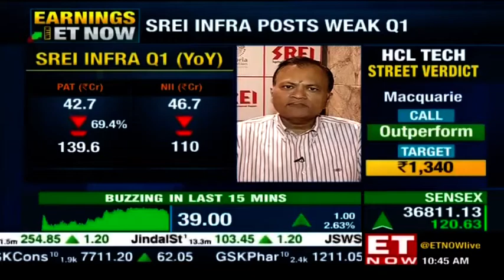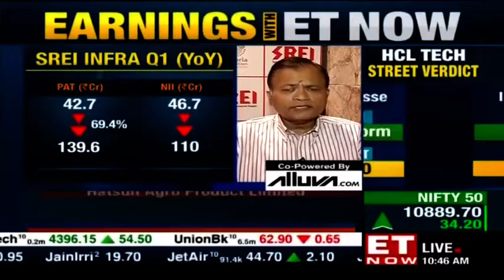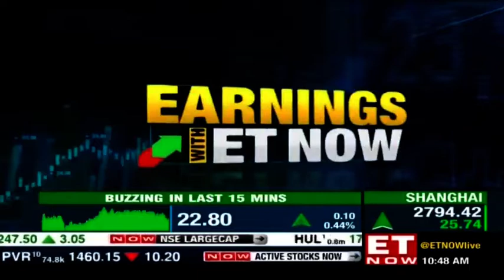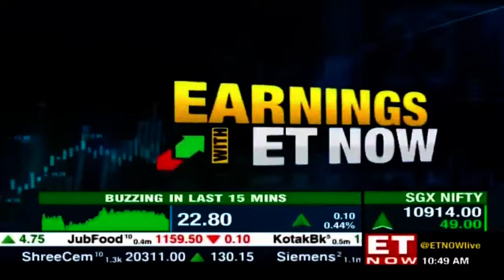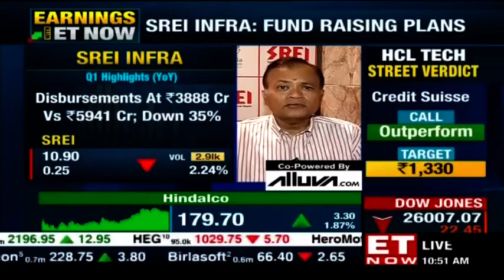SREI infra posts weak Q1 | Sunil Kanoria of SREI Infra Finance to ET Now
In an exclusive conversation with ET NOW,  Sunil Kanoria of SREI Infra Finance takes us through how the first quarter has been for the company and what really is behind the large dip."The overall NBFC side has gone through a lot of challenges. We plan to focus on our equipment business which is our core strength over the last thirty years", he further added. Listen in!